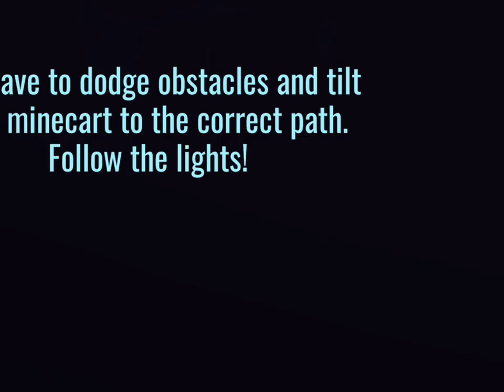(Spoilers ⚠️) A longer doors 2 video